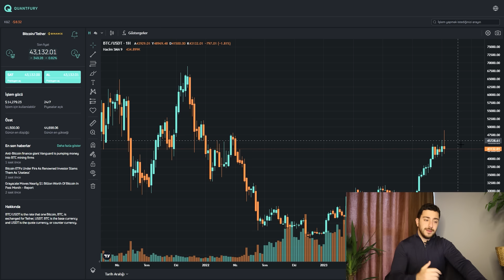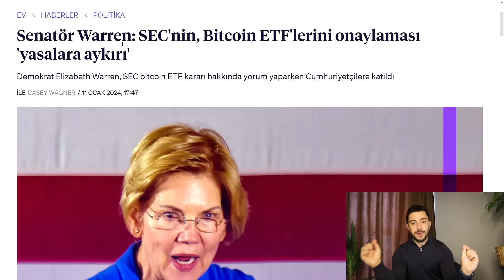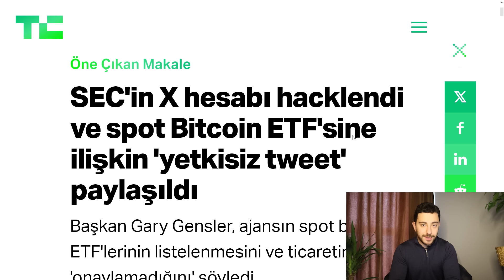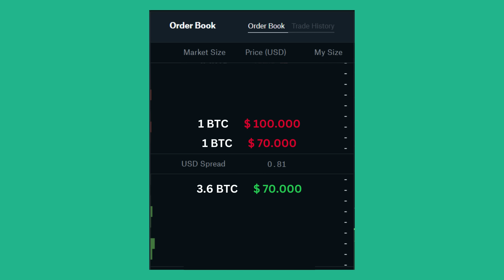Bitcoin Spot ETF Onaylandı. Şimdi Ne Olacak?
Bitcoin Spot ETF onaylandı. Şimdi ne olacak? Piyasa hakkındaki endişeler ve piyasanın yönü hakkında konuşalım. Uzun vadede Bitcoin fiyat tahminimi açıklayayım. İyi seyirler!